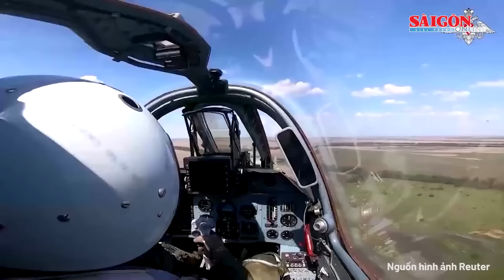Quốc tế tối 1-6: Nga nã 100 tên lửa và UAV, tấn công quy mô lớn vào hạ tầng điện của Ukraine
SGGP | Nga đã tiến hành một cuộc tấn công bằng thiết bị bay không người lái (UAV) và tên lửa quy mô lớn vào Ukraine lúc rạng sáng 1/6, làm hư hỏng cơ sở hạ tầng năng lượng ở nhiều khu vực. Theo tờ Kyiv Independent, ít nhất 19 người bị thương trong vụ tấn công. Tại tỉnh Dnipropetrovsk, Thống đốc Serhii Lysak cho biết ít nhất 4 người bị thương trong các vụ tấn công. Trước đó, thành phố Nikopol cũng bị tấn công.
Theo Cơ quan Khẩn cấp Nhà nước, tại tỉnh Lviv, lực lượng Nga đã tấn công các cơ sở hạ tầng năng lượng, làm 4 người bị thương. Trong cuộc tấn công này, Thống đốc Lviv, ông Maksym Kozytskyi cho biết tên lửa của Nga hướng tới thị trấn Stryi. Theo ông Kozytskyi, 6 tên lửa hành trình đã nhằm vào ba cơ sở hạ tầng quan trọng ở tỉnh Lviv. Thống đốc Oleh Syniehubov của tỉnh Kharkiv nói rằng một cuộc tấn công bằng tên lửa của Nga nhằm vào thị trấn Balakliia đã đánh trúng hai ngôi nhà. Tại tỉnh Vinnytsia, Thống đốc Serhii Borzov thông báo vào khoảng 4 giờ sáng giờ địa phương, các mảnh vỡ từ thiết bị bay không người lái của Nga bị bắn rơi đã gây ra hỏa hoạn tại một cơ sở hạ tầng quan trọng. Bộ trưởng Năng lượng Ukraine, ông Herman Halushchenko, xác nhận rằng Nga đã tấn công cơ sở hạ tầng năng lượng ở các tỉnh Zaporizhzhia, Dnipropetrovsk, Donetsk, Kirovohrad và Ivano-Frankivsk. Các nhân viên liên quan đang có mặt tại hiện trường và đang xác định mức độ thiệt hại.